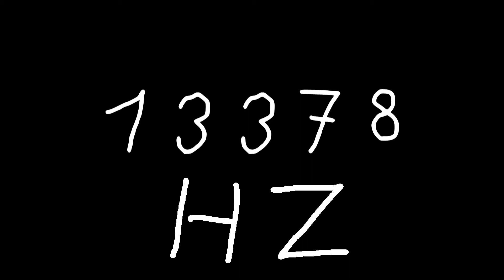13378 hz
Just sound.

chords
sounds
noise
tone
noises
tones
audio
wave
waves
sin
sine
sinus
sinoid
heart
heartbeat
resonancy